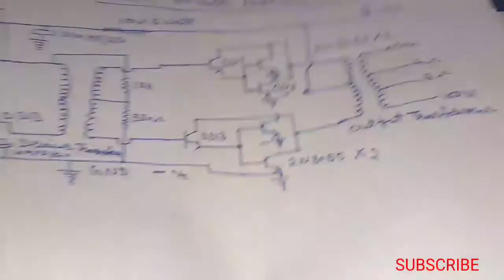Audio output transformer | 60 watt winding data| audio transformer part-4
Hello friends,
 Welcome to my youtube channel A2A electronic Yahan aapko Technology se related pura knowledge milega or aapko roj kuch new seekhne ko bhi milega. to aisi hi videos ko dekhne ke liye please Subscribe my channel.

60 ওয়াট ঘুরানোর ডেটা | এমপ্লিফায়ার আউট পুট ট্রান্সফর্মার | আউটপুট ট্রান্সফর্মার | অডিও আউটপুট ট্রান্সফরমার
60 વોટ વિન્ડિંગ ડેટા | એમ્પ્લીફાયર આઉટ પુટ ટ્રાન્સફોર્મર | આઉટપુટ ટ્રાન્સફોર્મર | audioડિઓ આઉટપુટ ટ્રાન્સફોર્મર
60 ವ್ಯಾಟ್ ಅಂಕುಡೊಂಕಾದ ಡೇಟಾ | ಆಂಪ್ಲಿಫಯರ್ put ಟ್ ಪುಟ್ ಟ್ರಾನ್ಸ್ಫಾರ್ಮರ್ | transfor ಟ್ಪುಟ್ ಟ್ರಾನ್ಸ್ಫಾರ್ಮರ್ | ಆಡಿಯೊ output ಟ್ಪುಟ್ ಟ್ರಾನ್ಸ್ಫಾರ್ಮರ್
60 വാട്ട് വിൻ‌ഡിംഗ് ഡാറ്റ | ആംപ്ലിഫയർ put ട്ട് പുട്ട് ട്രാൻസ്ഫോർമർ | transfor ട്ട്‌പുട്ട് ട്രാൻസ്ഫോർമർ | ഓഡിയോ output ട്ട്‌പുട്ട് ട്രാൻസ്ഫോർമർ
60 वॅट वळण डेटा | एम्पलीफायर आउट पुट ट्रान्सफॉर्मर | आउटपुट ट्रान्सफॉर्मर | ऑडिओ आउटपुट ट्रान्सफॉर्मर
60 वाट घुमाउने डेटा | एम्पलीफायर आउट ट्रान्सफॉर्मर | आउटपुट ट्रान्सफार्मर | अडियो आउटपुट ट्रान्सफार्मर
60 ୱାଟ ପବନ ତଥ୍ୟ | ଏମ୍ପ୍ଲିଫାୟର୍ ଆଉଟ୍ ଟ୍ରାନ୍ସଫର୍ମର | ଆଉଟପୁଟ୍ ଟ୍ରାନ୍ସଫର୍ମର | ଅଡିଓ ଆଉଟପୁଟ୍ ଟ୍ରାନ୍ସଫର୍ମର
60 واٽ وائنگنگ ڊيٽا | ايمپلائير ڪ putي ٽرانسفارمر | پيداوار وارو ٽرانسفارمر | آڊيو آئوٽ ٽرانسفارمر
60 வாட் முறுக்கு தரவு | பெருக்கி அவுட் புட் மின்மாற்றி | வெளியீட்டு மின்மாற்றி | ஆடியோ வெளியீட்டு மின்மாற்றி
60 వాట్ల వైండింగ్ డేటా | యాంప్లిఫైయర్ అవుట్ పుట్ ట్రాన్స్ఫార్మర్ | అవుట్పుట్ ట్రాన్స్ఫార్మర్ | ఆడియో అవుట్పుట్ ట్రాన్స్ఫార్మర్
60 واٹ سمیٹنے والا ڈیٹا | یمپلیفائر آؤٹ ڈال ٹرانسفارمر | آؤٹ پٹ ٹرانسفارمر | آڈیو آؤٹ پٹ ٹرانسفارمر